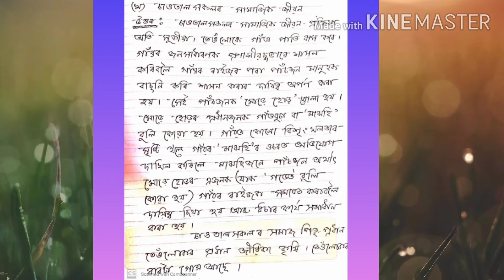চাওতালসকল দ্রুতপাঠ্য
নৱম শ্ৰেণী